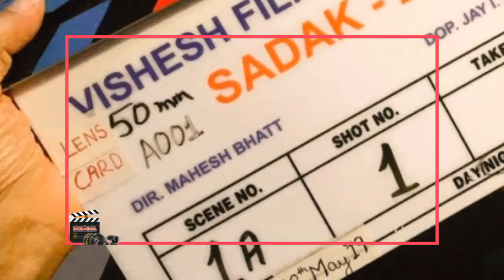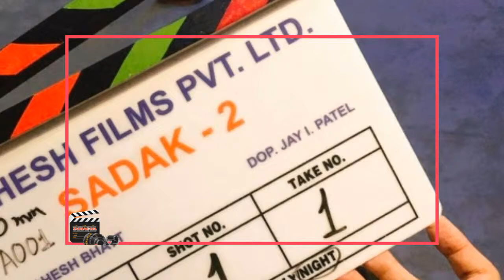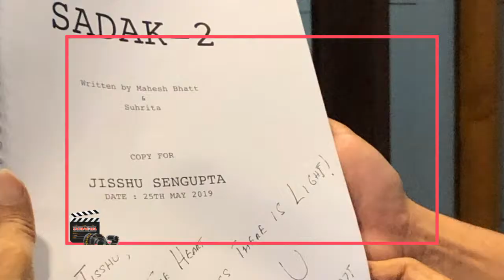Jisshu Sengupta To Be A Part Of Mahesh Bhatt's Sadak 2